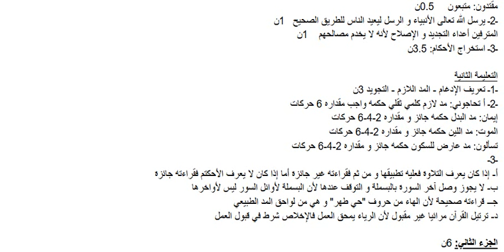امتحان الفصل الاول في االعلوم الاسلامية شعبة علوم تجريبية سنة ثانية ثانوي